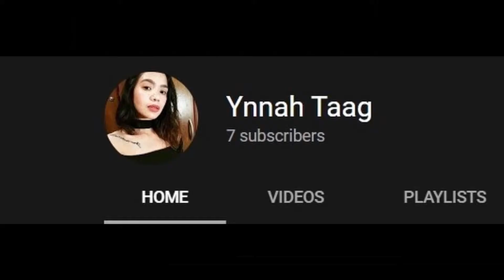HASHTAG PINOY PRIDE (A ROW 5 DUDEZ VISUAL PODCAST EPISODE 4)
Magandang araw uli mga tagapakinig! Sa episode na ito ay tungkol sa "Pinoy Pride" na nakita ko kamakailan lang sa Twitter. Ano kaya ang nilalaman ng hashtag na ito? Halina't makinig na.

Pinoy Podcasts